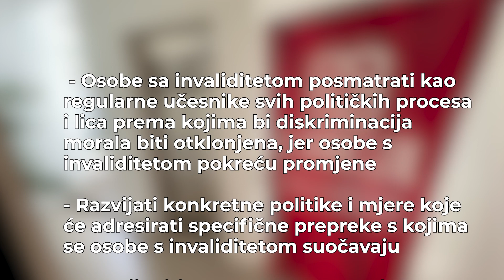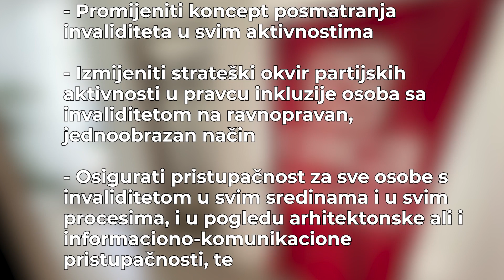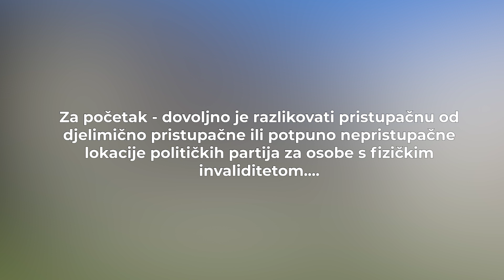Učešće u političkom životu: Ni preko praga za osobe s invaliditetom - eTrafika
Pravo da biramo i da budemo birani. U ove bi riječi stalo osnovno kada govorimo o učešću u javnom i političkom životu. Za osobe s invaliditetom, činjenica da ova kategorija nije dovoljno vidljiva u programima političkih subjekata koji vladaju ili teže da vladaju Bosnom i Hercegovinom, jasno je – teško da imaju šta birati.

Video: Ognjen Crnobrnja